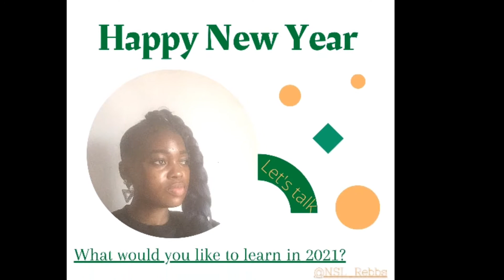Happy New Year (It is 2021)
Sometime last year, I promised to help with those that are looking to improve their Sign language skills as signed here in Nigeria and the time is now!
Yay! Exciting right?.

Not just that, watch out for the big announcement, I bet you would love it!
Now let's talk for some minutes

What areas or topic would you like for me to cover this year?

Although I already listed out some topics on my own part that I would like to cover, which I think will interest you all but it will as well be good to know what you have on mind, so I can help achieve your signing goals and targets for 2021 faster

This year, I promise this channel will be worth your time and data so I will appreciate it, if you can go below the comment section and tell me what is on your mind

Remember this Sign language journey didn't just start this year, before you comment your area or topic of interest, please visit and watch my previous video to keep you up to date